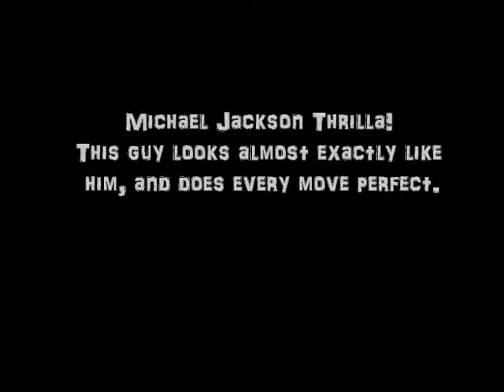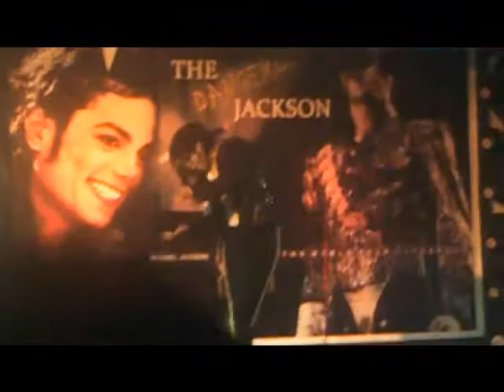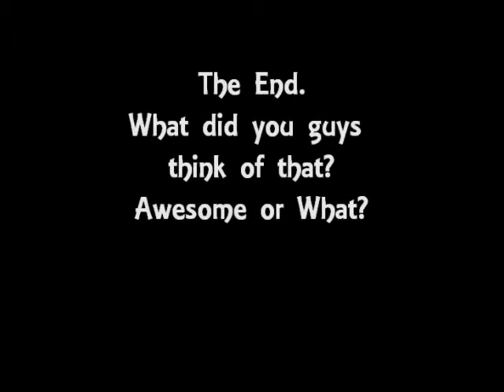Dominican Bay 2011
Vacation @ DR